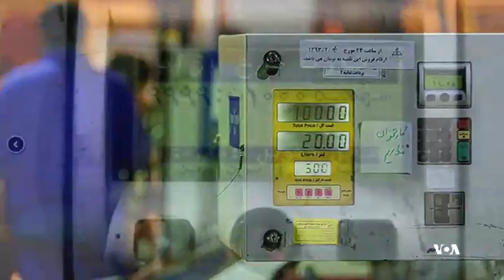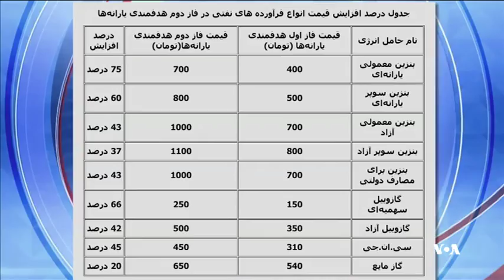افزایش قیمت بنزین، آزمونی برای دولت روحانی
در ایران ارائه بنزین و گازوئیل در جایگاههای سوخت با قیمت های جدید از نیمه شب پنجشنبه  آغاز شد.
700 تومان برای هر لیتر بنزین سهمیه ای و 1000 تومان برای هر لیتر بنزین آزاد نرخ های اعلام شده جدید است. گزارش از کوروش صحتی